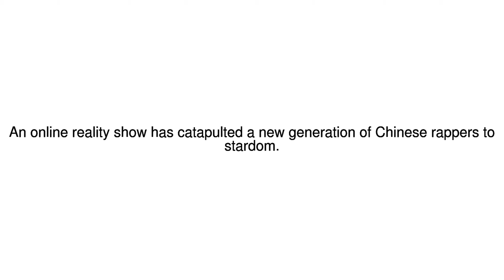News Update Rap battle 13/09/17